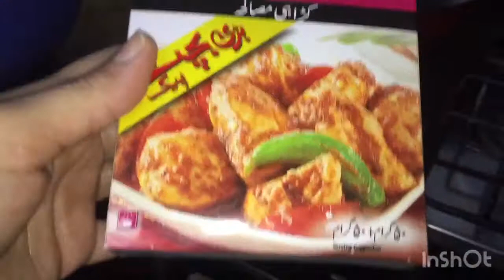Chicken Karahi Recipe